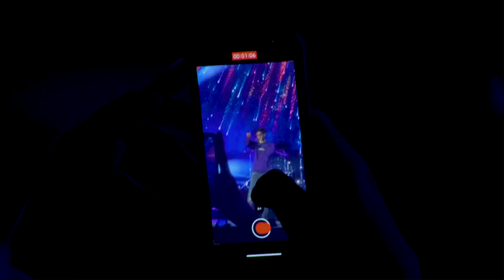Young Stunners - Live @ Expo 2022 Dubai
Young Stunners - Talha Anjum & Talhah Yunus Performance At The Jubliee Stage At Expo 2020 Dubai

CHAPTERS:
0:00 Intro
1:37 Quarantine (Talha Anjum x Talhah Yunus x Kr$na)
4:24 Laga Reh
8:27 Jalega
13:37 Don't Mind
16:53 Why Not Meri Jaan
19:42 Gumaan
24:05 Afsanay
29:45 Young Stunners Signing Out